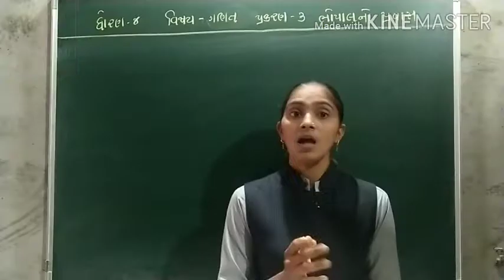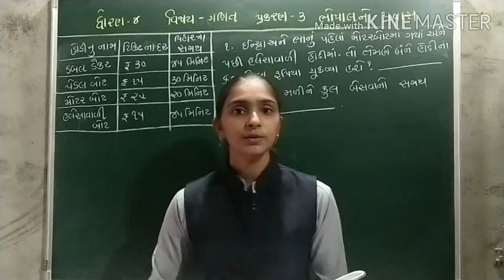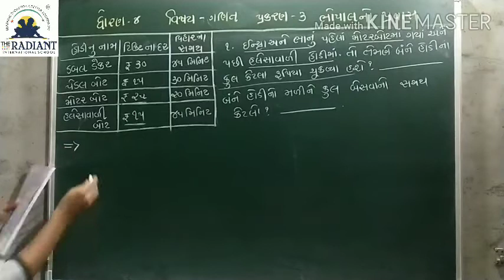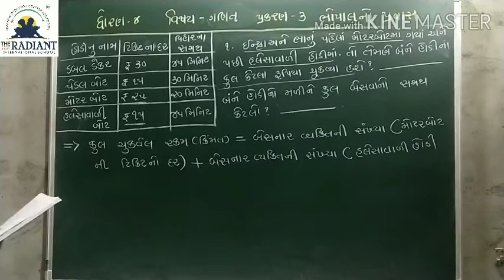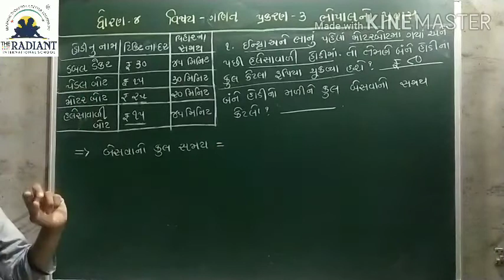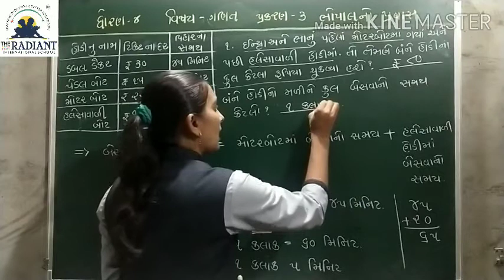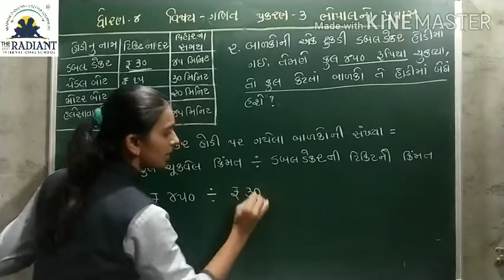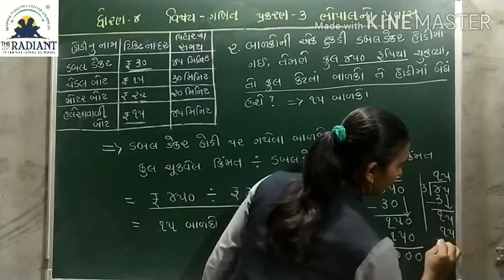GUJ MED STD 4 MATHS CH 3 ભોપાલનો પ્રવાસ PART 7 mp4